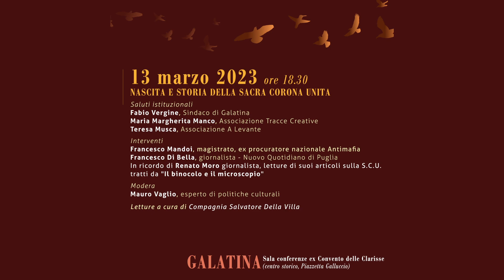PENSIERO E ARTE DELLA LEGALITÀ - NASCITA E STORIA DELLA SACRA CORONA UNITA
Ass. Tracce Creative in collaborazione con Ass. A Levante e Comune di Galatina

PENSIERO E ARTE DELLA LEGALITÀ
Incontri per diffondere la cultura della legalità

Sala conferenze ex Convento delle Clarisse - GALATINA
(centro storico, Piazzetta Galluccio)

Primo appuntamento – lunedì 13 marzo 2023 ore 18.30

NASCITA E STORIA DELLA SACRA CORONA UNITA

Saluti istituzionali
Fabio Vergine, Sindaco di Galatina
Maria Margherita Manco, Associazione Tracce Creative
Teresa Musca, Associazione A Levante

Interventi
Francesco Mandoi, magistrato, ex procuratore nazionale Antimafia
Francesco Di Bella, giornalista - Nuovo Quotidiano di Puglia
In ricordo di Renato Moro giornalista, letture di suoi articoli sulla S.C.U. tratti da "Il binocolo e il microscopio"

Modera
Mauro Vaglio, esperto di politiche culturali

Letture a cura della Compagnia Salvatore Della Villa

Progetto ‘Pensiero e Arte della Legalità’ CUP B34E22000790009 – Avviso Pubblico ‘BELLEZZA E LEGALITÀ PER UNA PUGLIA LIBERA DALLE MAFIE’ A.D. n.17   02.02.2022 (BURP n.17 del 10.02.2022)